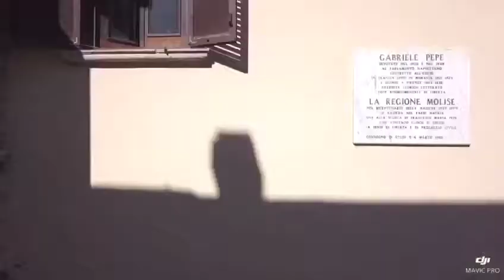Civitacampomarano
Monitoraggio frana e  dissesti patiti dagli immobili